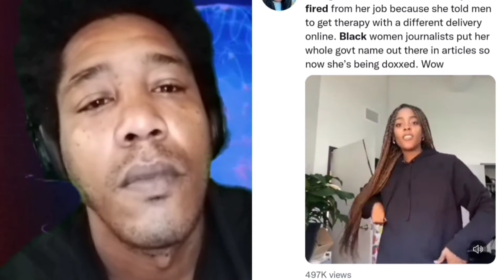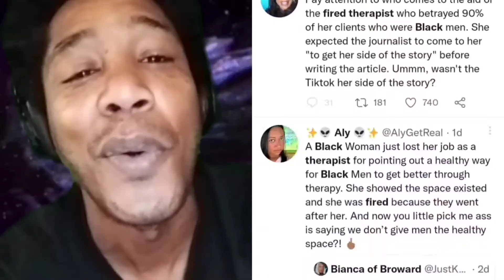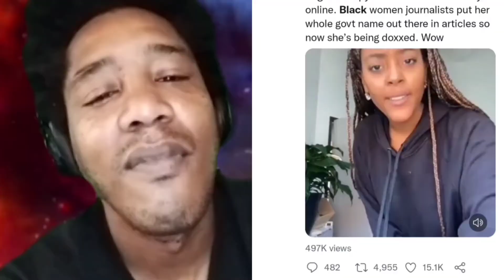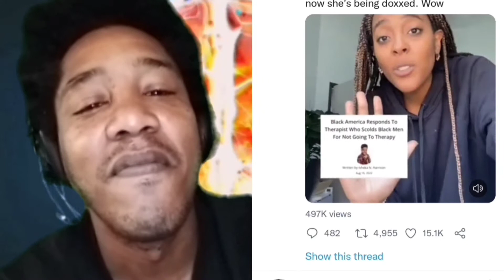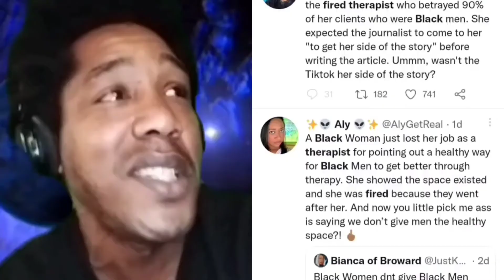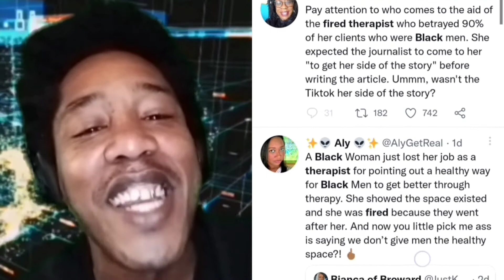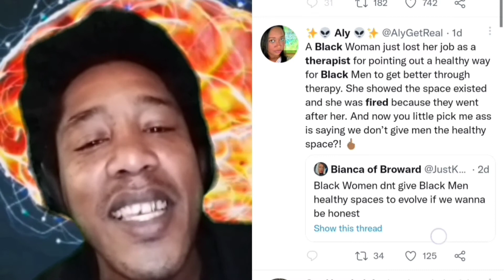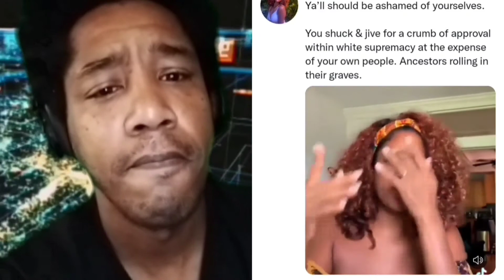Do Black Men Need Therapy or IS SHE WRONG?? Black Woman Therapist Fired!